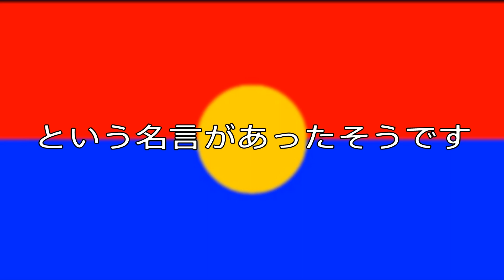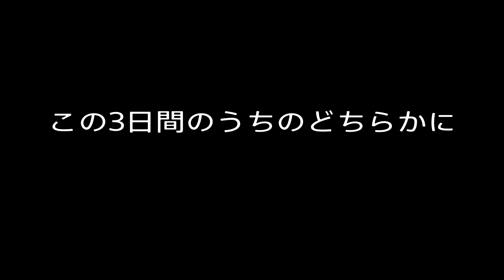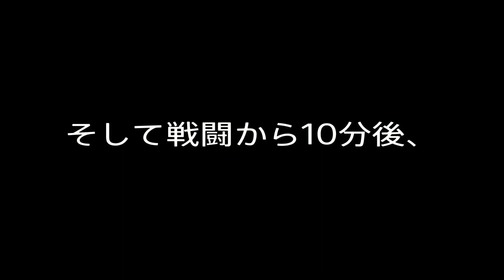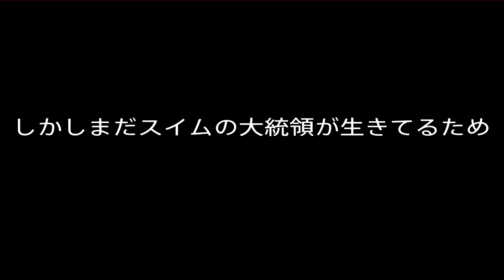マイクラ【全面戦争】 ガリダ対スイム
全面戦争をマイクラ内で体験した時の実感「悲惨」次の侵攻に備えて日々ガリダは防衛を強化していきます。
さらに今後もこのサバイバルの新しい出来事ができたらまた投稿していきます✋
この動画をご覧いただきありがとうございます！